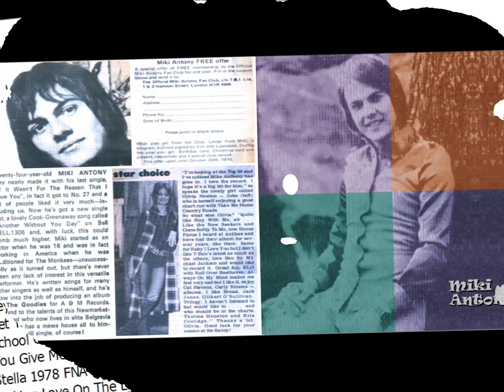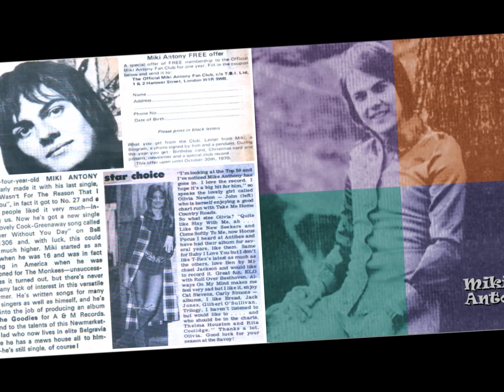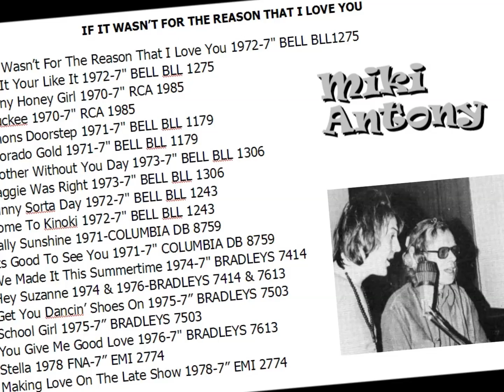MIKI ANTONY, Another Without You Day 1973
Artist: Miki Antony
Title: "Another Without You Day"
Label: Bell BLL1306
Year: 1973
Writers/Producers: Roger Cook & Roger Greenaway
Other versions: AYSHEA, BLUE MINK,